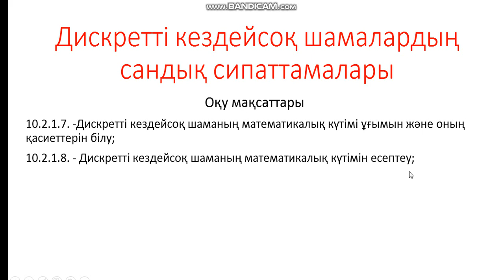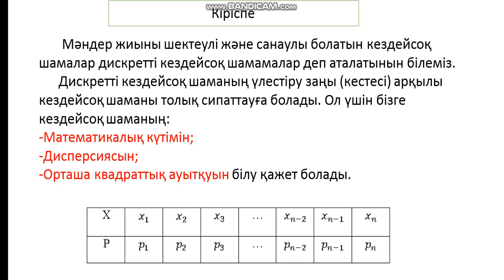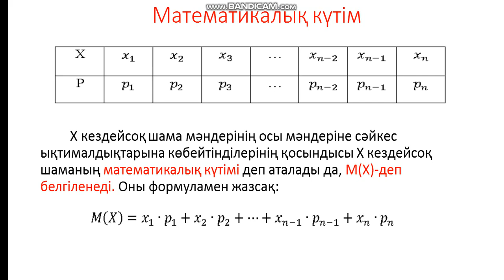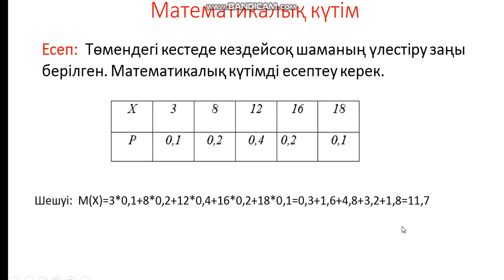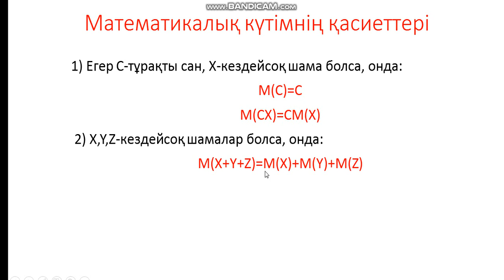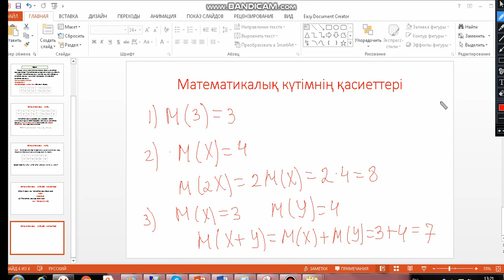математикалық күтім 10 сынып (ҚГБ)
математикалық күтім 10 сынып (КГБ)